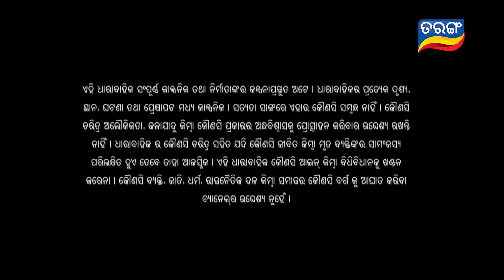Tejaswini EP 286 | Odia Raja Rani Gapa | Odia Story Video | Odia Serial | Tarang TV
Tejeswani: Story developed in the fantasy world. It tracks the life of a courageous and adventurous warrior princess. The story revolves around her and shows the obstacles she fights, making sure that the good in her world sustains.